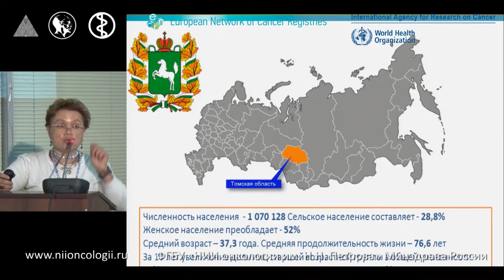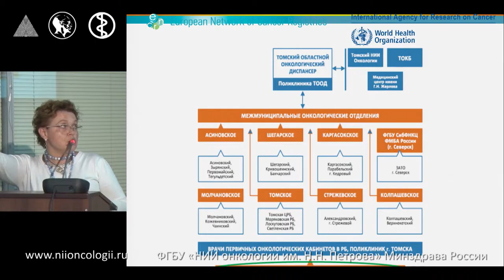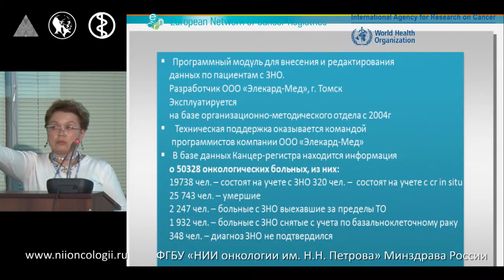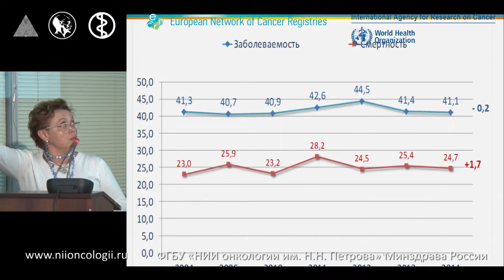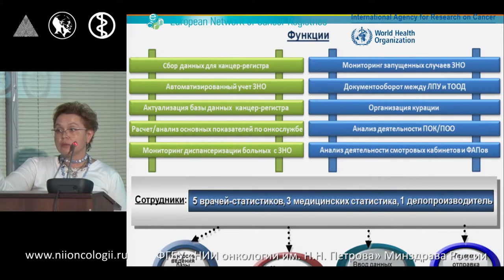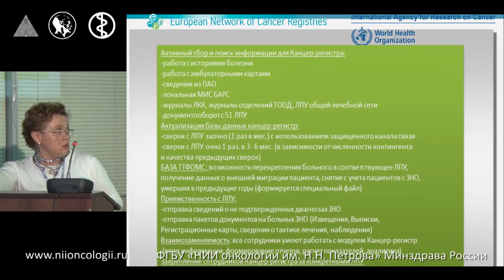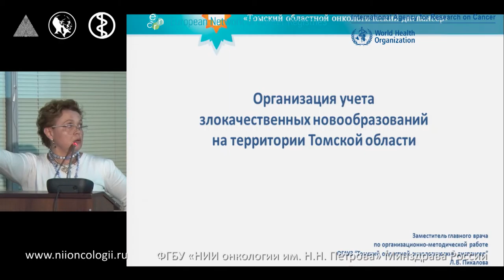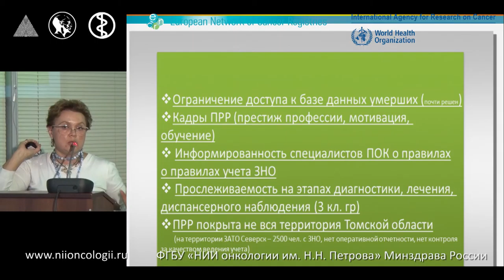Раковый регистр Томской области